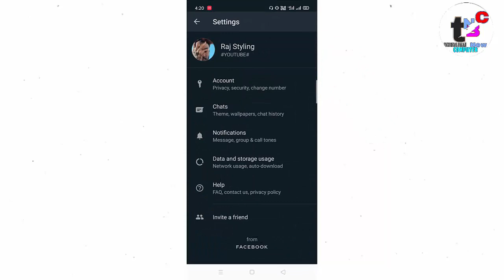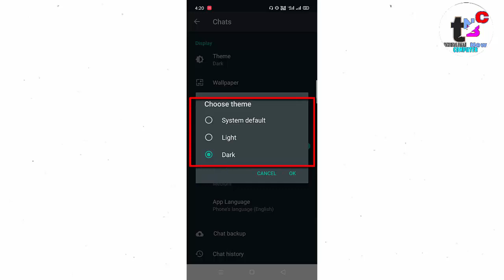whatsapp me dark mode kaise on kaise kare || whatsapp new update 2020?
1whatsapp new update 2020

doston ki video main aapko bataya Hun ki WhatsApp mein dark Maro kaise on karna hai tu video kaisi lagi aapko video ko like jarur karna doston sath share jarur Karen Jay Hind

2whatsappdarkmod